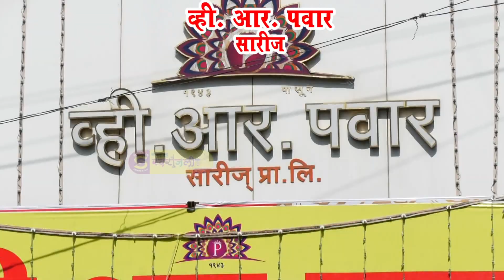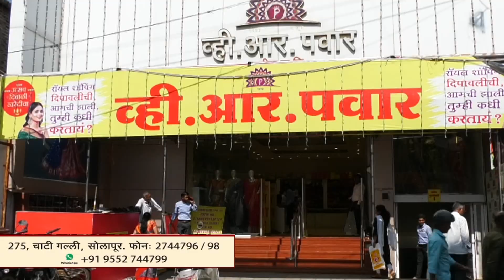श्री आदि जाबमुंनी महाराज रथोत्सव निमित्त भव्य रक्तदान शिबीर !